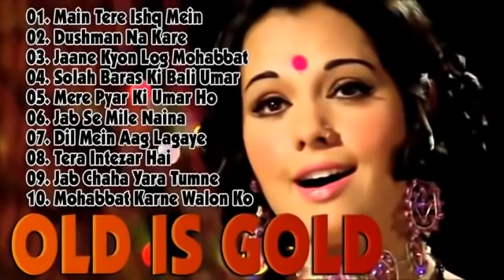OLD IS GOLD - सदाबहार पुराने गाने | Old Hindi Romantic Songs | Evergreen Bollywood Songs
About this video:
In this Jukebox, we select all hit songs in HD sound quality, melody song & demanded